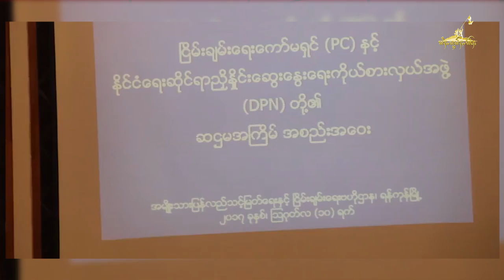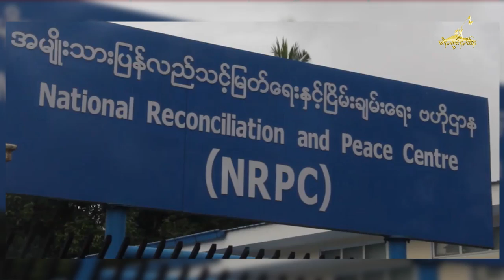Tai Freedom News 11.08.2017 တပ်ႉသိုၵ်းၸိုင်ႈတႆး RCSS/SSA တီႉၺွပ်းၵူၼ်းသူႇသမ်းၵိၼ်ယႃႈမဝ်းၵမ်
ၸွမ်းၼင်ႇပေႃႈမႄႈပီႈၼွင်ႉၵူၼ်းမိူင်း ၼႂ်းပိုၼ်ႉတီႈ ပွင်ႇၶၢဝ်ႇမႃးၼၼ်ႉသေ ၸဝ်ႈၼႃႈတီႈ ၽၢႆႇဢုပ်ႉပိူင်ႇ တပ်ႉသိုၵ်းၸိုင်ႈတႆး RCSS/SSA ၶဝ်ႈတီႉၺွပ်း ၵူၼ်းသူႇသမ်းၵိၼ် ယႃႈမဝ်းၵမ် တီႈၼႂ်းဝၢၼ်ႈ ၵုင်းမၢၵ်ႇၸီႇလီႇ  ဢိူင်ႇမႆႉႁႆး ၸႄႈဝဵင်းမိူင်းၼၢႆး ၸႄႈတွၼ်ႈလၢင်းၶိူဝ်း။